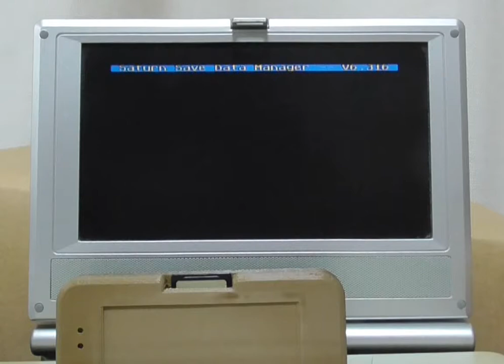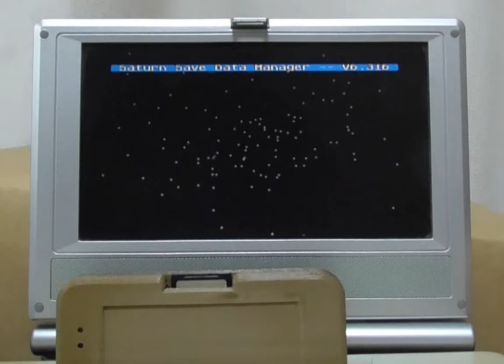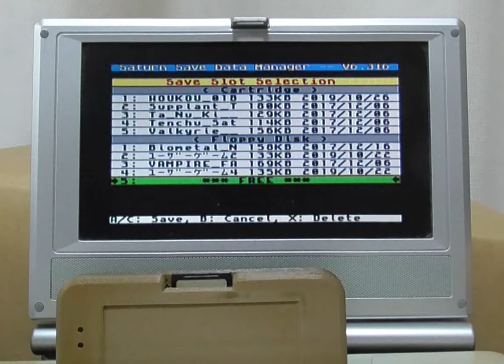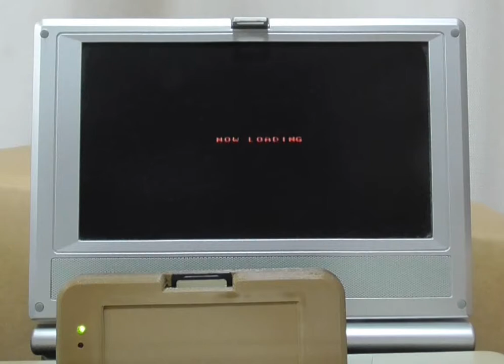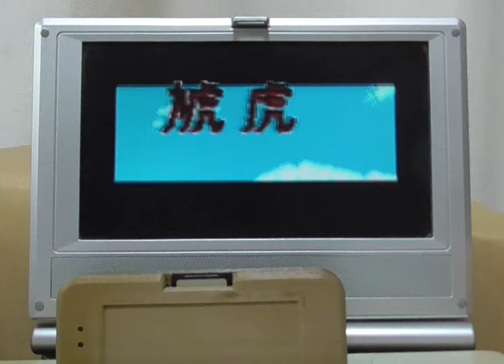Saturn Dezaemon 2 SGM4 #003 #004 HouKou Tiger - Real Hardware Play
Title:HouKou Tiger (虓虎) ver0.01b (2016/09) and Trial Final versions
By:WANG

This video shows basic gameplay of a game available in Dezaemon 2 Save Game Manager 4 (DZ2SGM4) on Saturn with Gamer's Cartridge.

What is Dezaemon 2 ? It is a shooting game designer application for Sega Saturn. While being released more than twenty years ago, community around it is still quite active.
And, DZ2SGM4 allows to load community-made Dezaemon 2 games to Saturn cartridge memory or Saturn Floppy Disk so that it can be played on your side.
Note : Dezaemon 2 game data are too large to fit in Saturn internal backup memory. As a consequence, backup cartridge memory is required in order to create and/or play user-made games. If backup cartridge memory is not available, it's however possible to select between 3 builtin games to play.

Advantage of using Gamer's Cartridge is to load DZ2SGM4 from SD card, thus reducing the need of changing CD-ROM from SGM to Dezaemon 2.
And of course, as Gamer's Cartridge emulates access to both backup memory and floppy disk devices, up to 10 user games can be handled during a Dezaemon 2 session, which makes Gamer's Cartridge the most convenient and affordable solution for everyone wanting to play or develop Dezaemon 2 games.

Comparison of solutions to play Dezaemon 2 :
 - Gamer's Cartridge and unmodded Saturn : OK, up to 10 saves available
 - Action Replay Cartridge and unmodded Saturn : won't work
 - Official memory cartridge and unmodded Saturn : won't work
 - Official memory cartridge and ODE : OK, up to 5 saves available
 - Official memory cartridge and Saturn FDD and ODE : OK, up to 10 saves available

Usage of Gamer's Cartridge in this video was an occasion to show custom 3D printed shells for Gamer's Cartridge :) Big thanks to Zone66x for the good work !!
The custom Gamer's Cartridge used in this video is described

This video features HouKou Tiger (虓虎) by WANG, which will be available in DZ2SGM4.

As usual with my videos, it was taken without any prior training, hence only the beginning of the first level and me poorly losing against first boss is captured.
So, don't care of my terrible gaming skillz ! In fact, my motivation to develop DZ2SGM4 is to make Dezaemon 2 games playable by everyone so that players more talented by me (= 99% of the Saturn community) shall be able to go further into the game :)

And, I used a quite cheap "composite to USB" acquisition cable in order to take this video, which gave poor results regarding color depth and/or compression artefacts. So if you have a better equiment (which as above, should concern 99% of the Saturn community), don't hesitate to publish a more fancy looking video about this game.

IMPORTANT : I am NOT the author of this game. Please refer to the informations at top of this video description for game designer credits.
But, I am the author of DZ2SGM4, so any bug report/suggestions/etc regarding it are welcome in the comments of this video or via my homepage